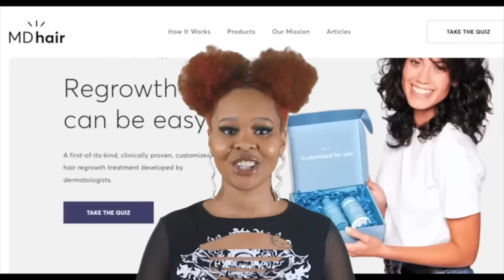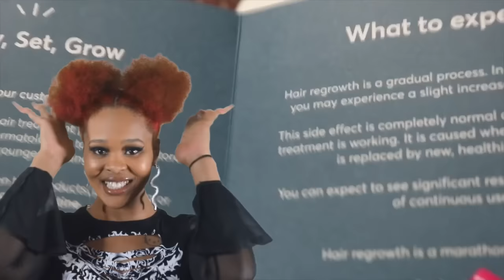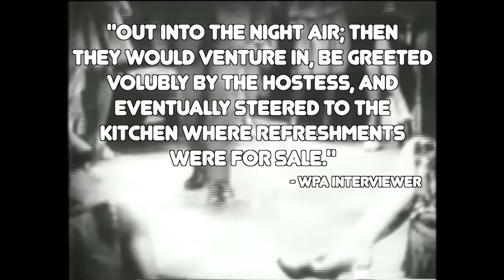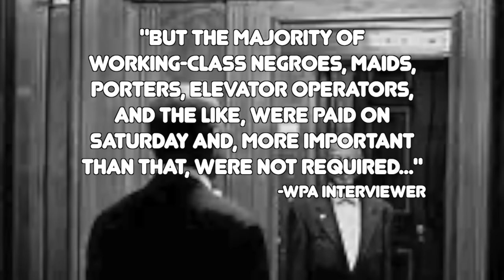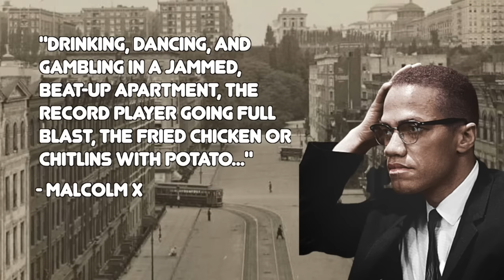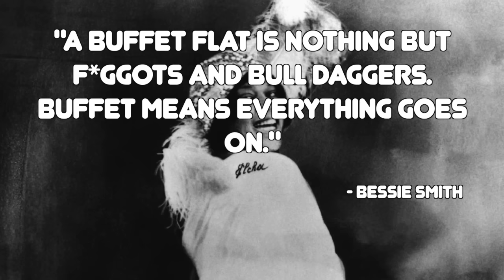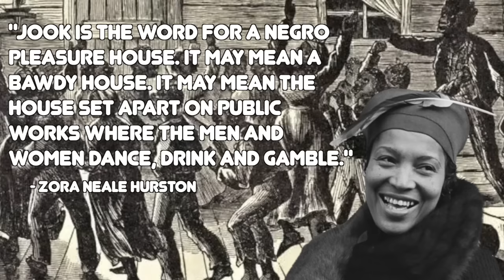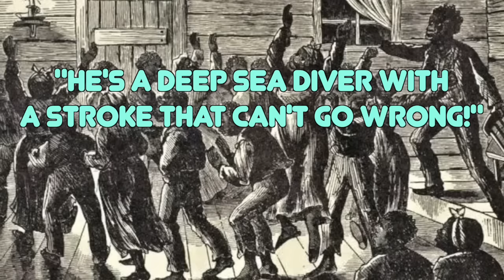A Black People's History of Parties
I love to party. Do you?

0:00- Intro
2:29- The Harlem Rent Crisis
3:43- Rent Parties
7:15- Buffet Flats
8:27- Queer Safe Spaces
9:46- Jook Joints
13:35- Poor Monkey's Jook Joint
16:15- Blue Front Cafe and Jimmy Duck Holmes
18:36- Bronx Block Parties and Hip Hop
21:42- The Rise of Freaknik
23:16- Freak 1993 and Gridlock
24:20- Freaknik 1994
26:05- Respectability Politics and Hip Hop
28:44- Freaknik 96-99
32:00- Consent and Sexuality at Freaknik
33:49- Parties on the Plantation
35:42- Conclusion